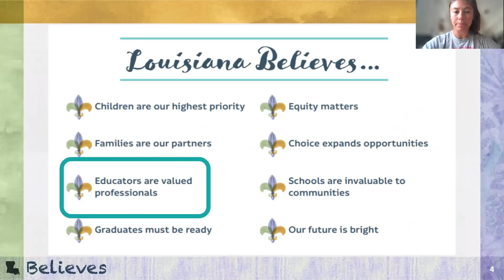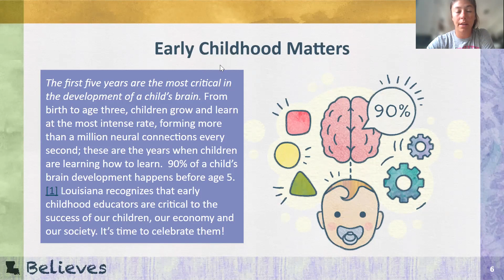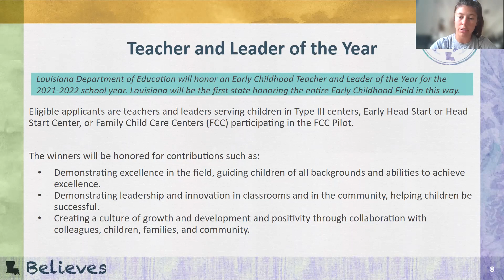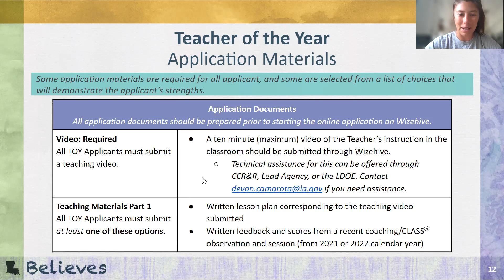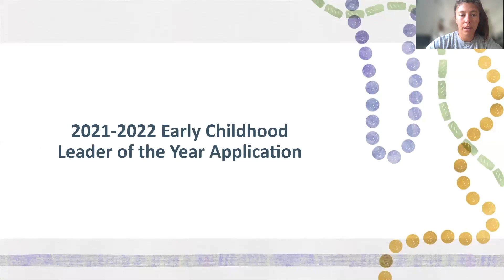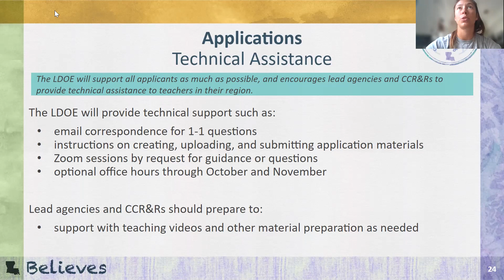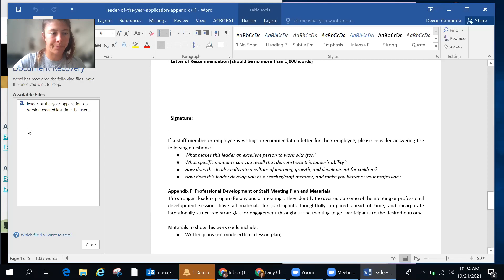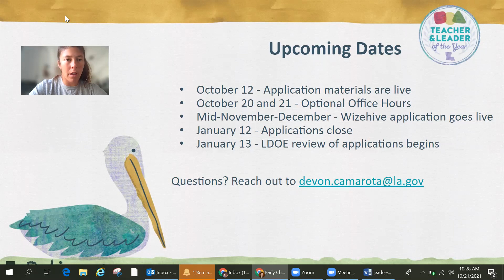Early Childhood Teacher of the Year and Leader of the Year, October 21, 2021